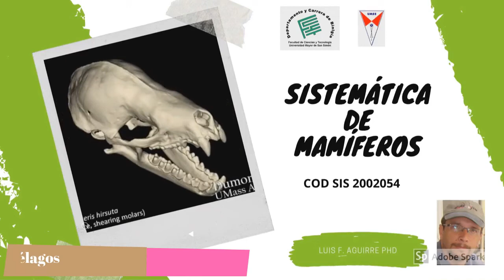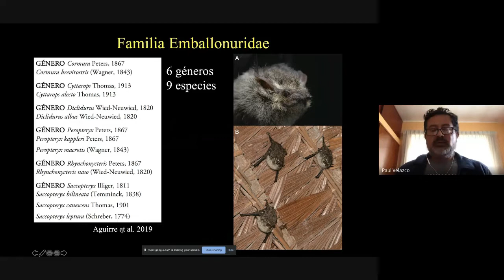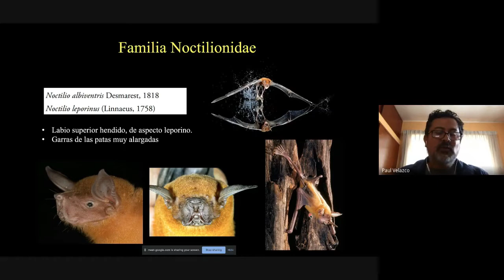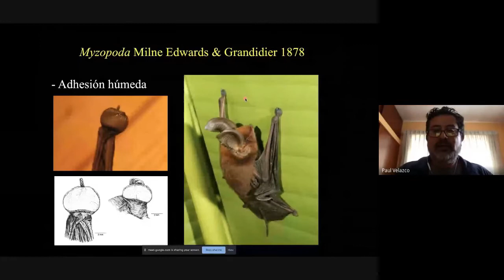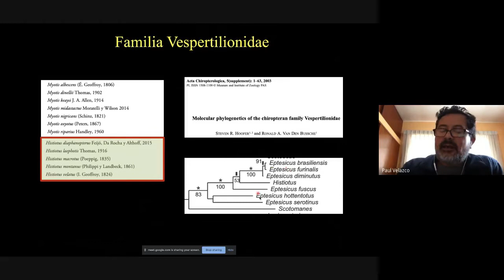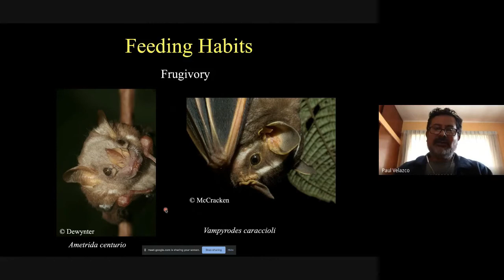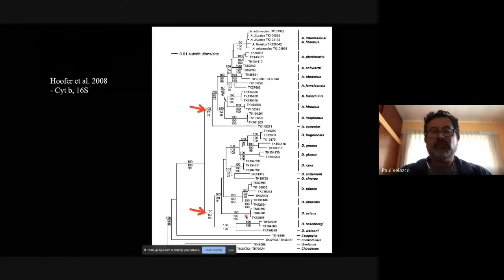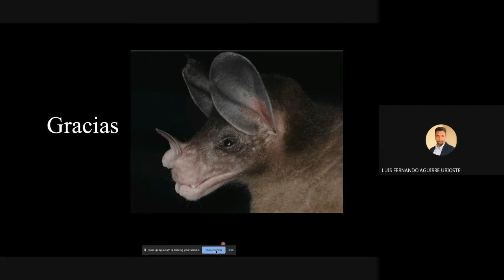Diversidad de los murciélagos (Dr. Paul Velazco, AMNH)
Segunda parte de la conferencia del Dr. Paul Velazco sobre los murciélagos, mostrando en esta oportunidad la diversidad de murciélagos y las características de las diferentes familias, con énfasis en aquellas presentes en Bolivia.